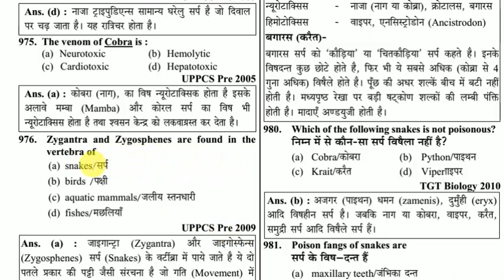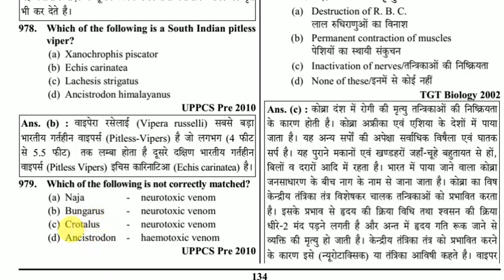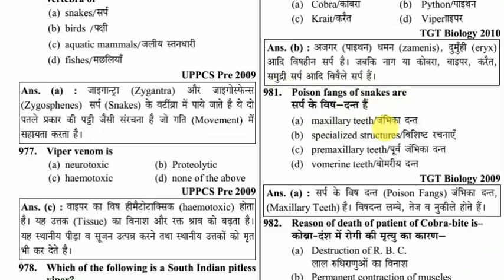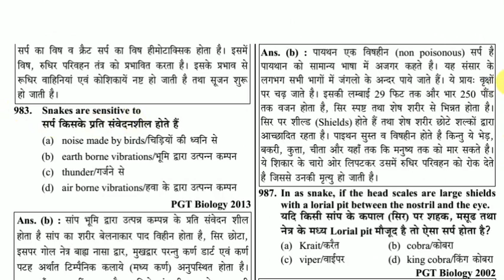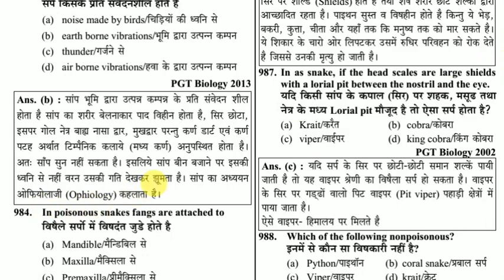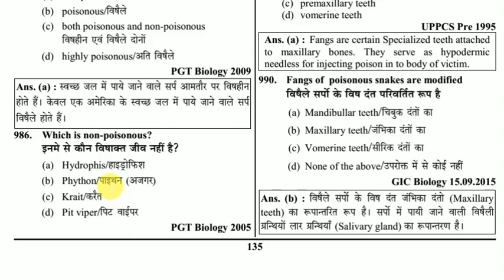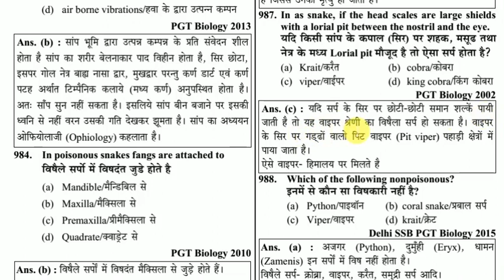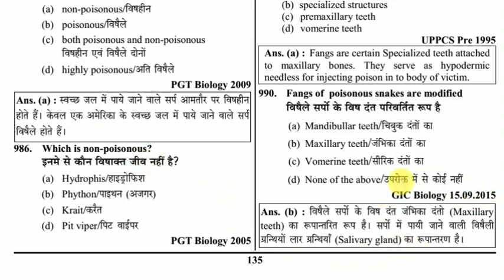PART 2 POISONOUS AND NON POISONOUS SNAKES MCQ//TGT, PGT, ASSISTANT PROFESSOR ZOOLOGY, NVS DSSSB,RPSC